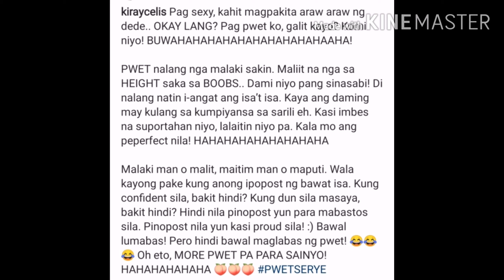Kiray Celis Matapang na sagot sa bashers!